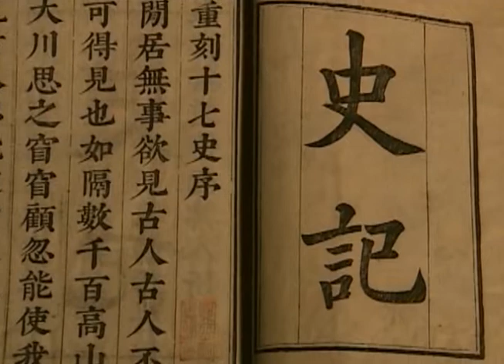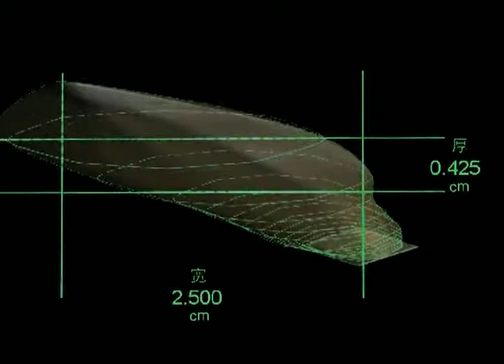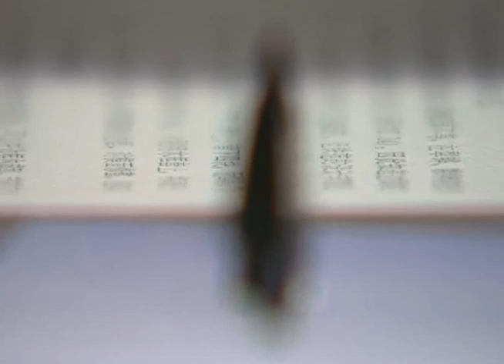[The Terracotta Army HQ] 02 - The Colour of Bronze - 血色青铜 (1/2)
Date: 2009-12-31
Resolution: HQ
Program: The Terracotta Army
Title: 02 - The Colour of Bronze - 血色青铜 (1/2)

Video Series ID: bpIZrFYmffQ1vj5VSiyQ7Q==
Multipart Video ID: 6LboXy9o7KMRyY99KWZlgA==